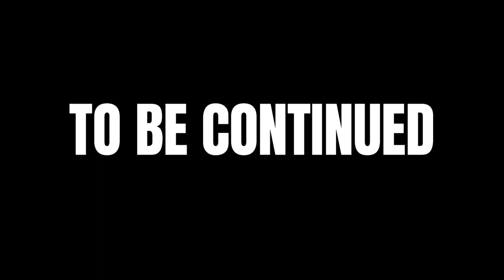YOU FEELIN LUCKY : BUCKSHOT ROULETTE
I Finally Got The Chance To Check Out Buckshot Roulette And I Really Enjoy It. If This Video Does Well I'll Post Part 2 Where I Double Down X3